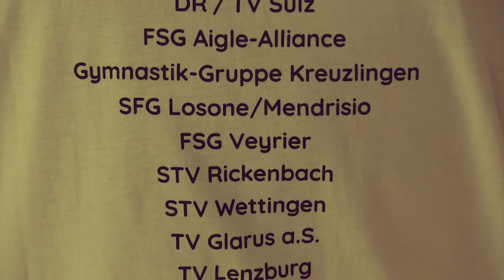Gymotion 2020: Vereinsportrait FSG Veyrier